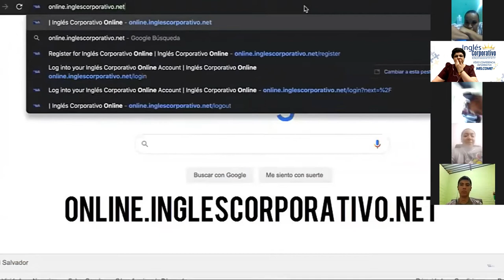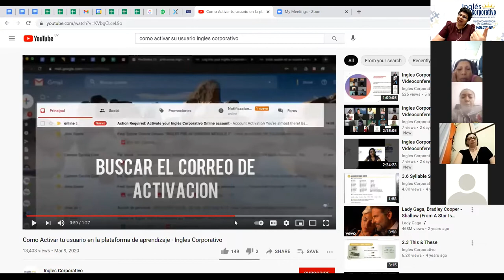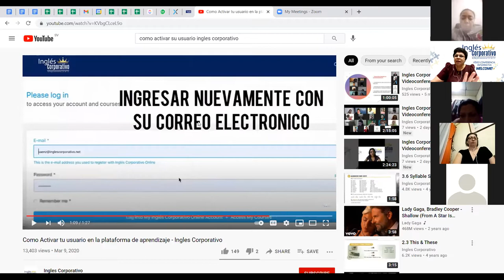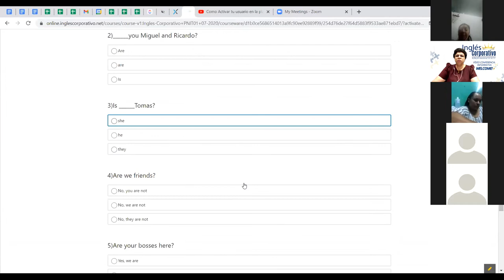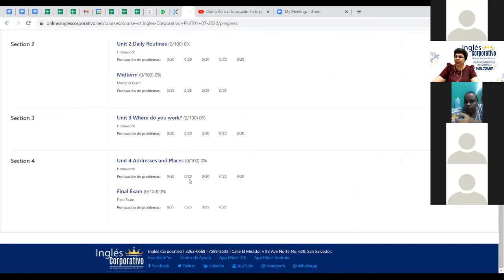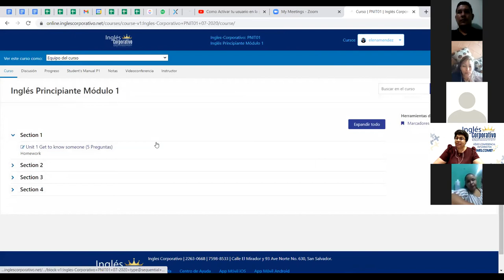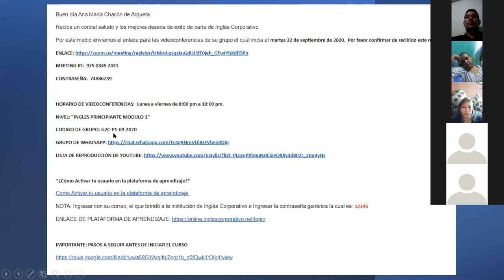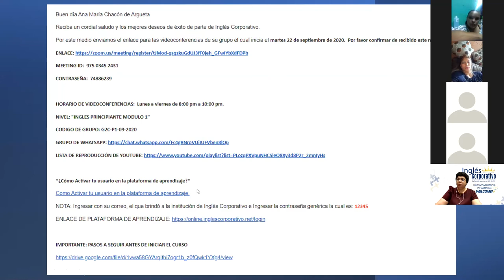Ingles Corporativo-Videoconferencia Informativa PNIT-inicio 29072021